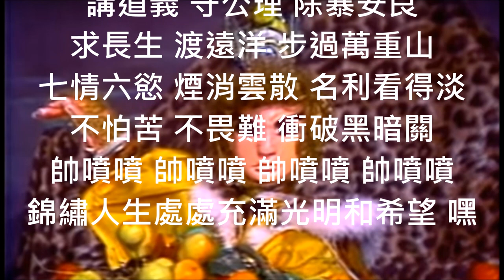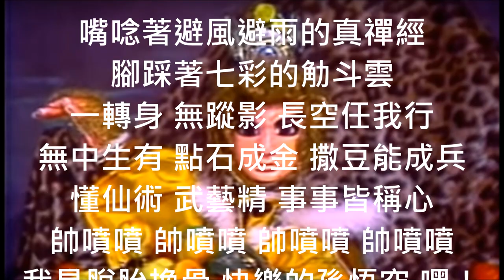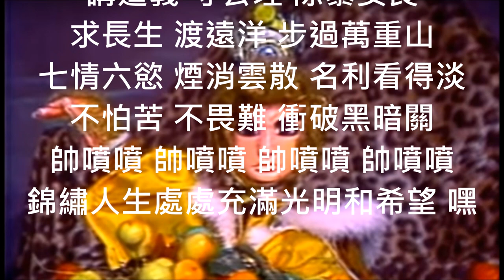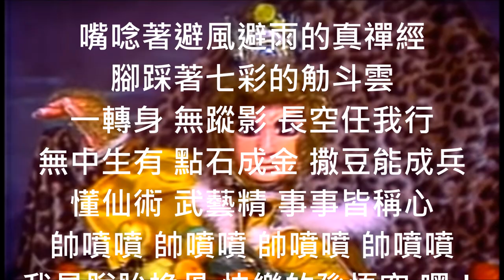孫悟空 (1983國語布袋戲『齊天大聖』片頭曲)